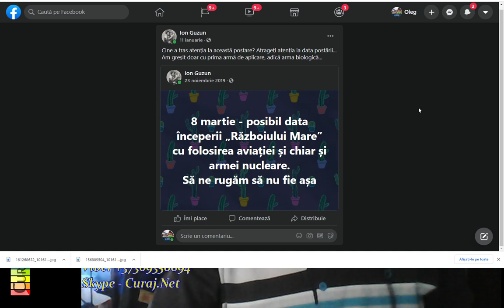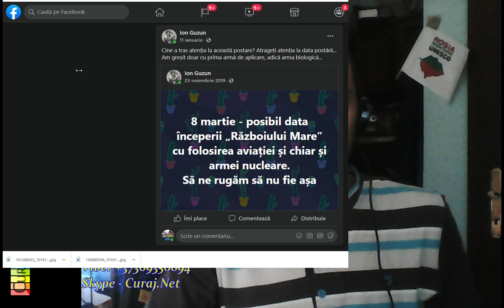Despre noul coronavirus și măsurile de protecție - Curaj.TV